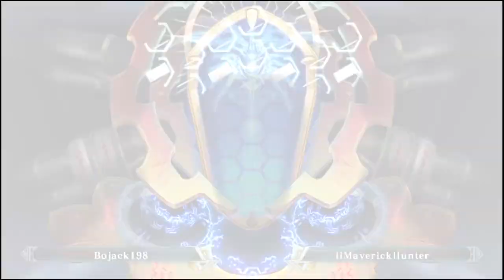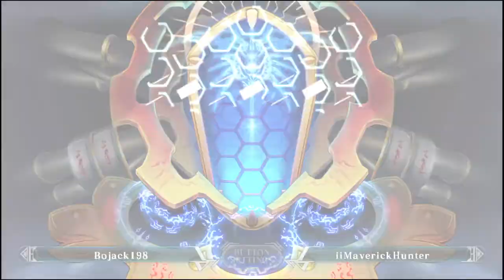BlazBlue Central Fiction - 2.0 Hazama games